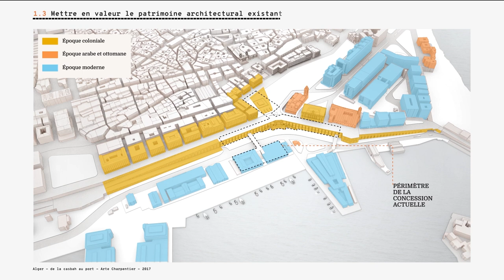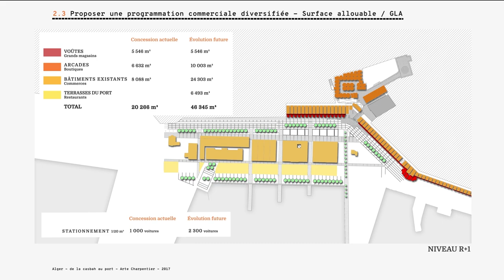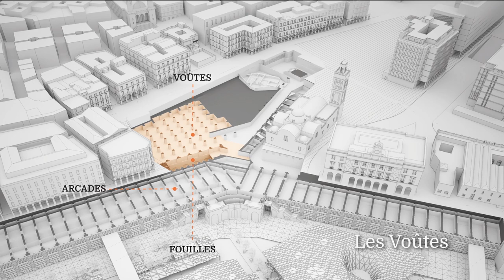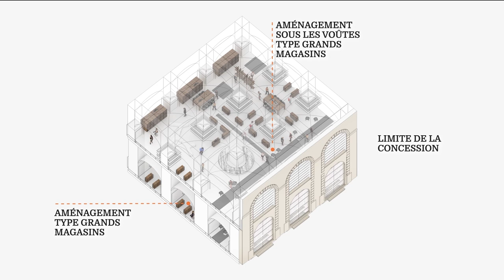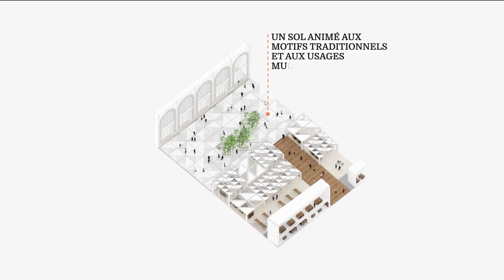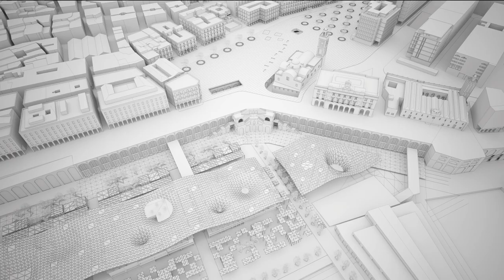Projet baie d'Alger Arte Charpentier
La Baie d’Alger est l’une des plus belles baies du monde. Aujourd’hui, coupée de la mer par le port, les industries, le train et les routes, la ville tourne le dos à son littoral et ne dispose plus de lieux d’urbanité au bord de l’eau comme les plages, promenades, espaces de loisirs et commerciaux. Le projet d’aménagement de la Baie d’Alger, d’une surface de 110 km², s’inscrit dans le Plan Stratégique de la Wilaya d’Alger à l’horizon 2030. Suite à ces réflexions, l’agence a été missionnée pour une faisabilité sur le projet d’exploitation commerciale de la Place des Martyrs et des terrasses du Port.